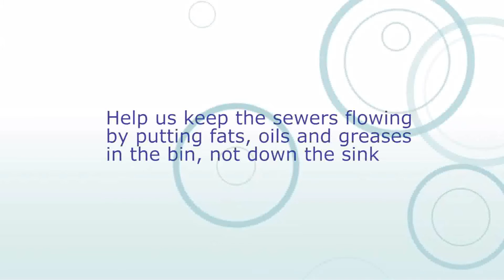Don't let your drains get blocked up this christmas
Find out from Tomas and Niamh how you can avoid getting your drains blocked up this season.